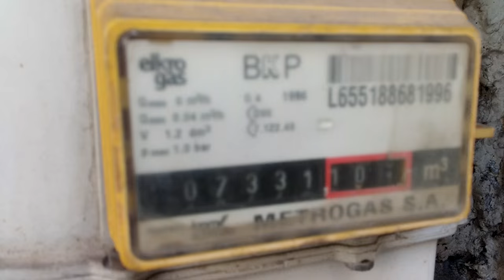LG G FLEX - CAMERA TEST 4K (UHD 2160p)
Prueba de cámara (Camera test)
LG G FLEX - Android 4.4 KitKat

4K (2160p) - Formato MP4
1:36 min = 361.6 MB